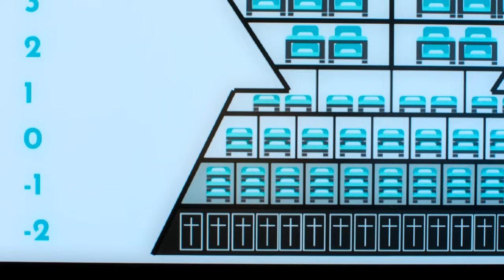ESCAPE FROM ALBATROS | KRO-NCRV | NPO Start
In een extreem efficiënte, toekomstige maatschappij zakken de oma van Jayson en de opa van Maud voor de jaarlijkse competentietest voor zeventigplussers. Ze moeten in deze serie voor de jeugd verplicht naar een senioreneiland.
Het is 2040 en in dit toekomstig Nederland moet iedere burger presteren. Kinderen studeren voor hun toekomst, ouders werken non-stop en zeventigplussers worden door middel van een Uit Treed Test (UTT) langs de meetlat van deze overefficiënte maatschappij gelegd. Gezakt? Dan worden ze afgevoerd naar één van de kunstmatige eilanden voor de Nederlandse kust. In deze achtdelige jeugdserie ontdekken kleinkinderen Jayson en Maud dat hun grootouders daar helemaal niet ‘van hun oude dag genieten’. Ze beramen daarom een spectaculaire ontsnapping.